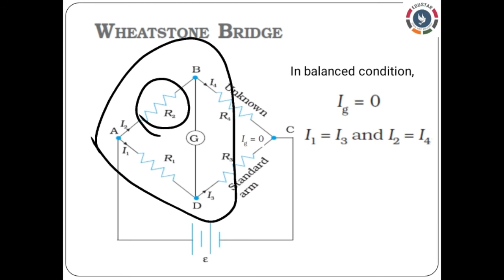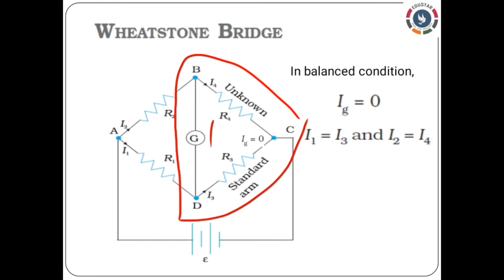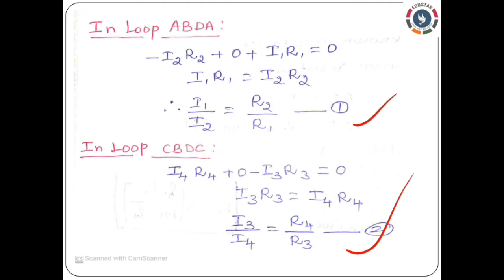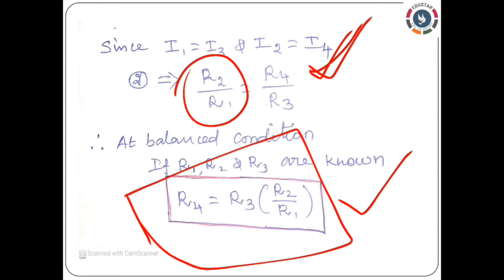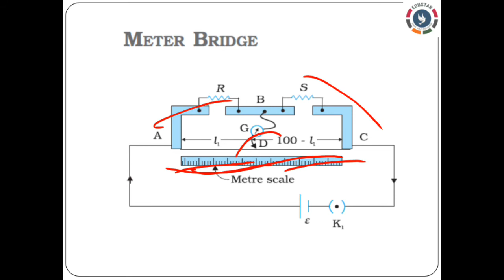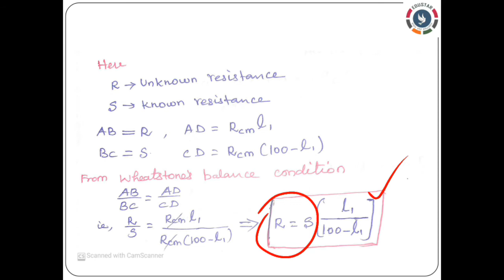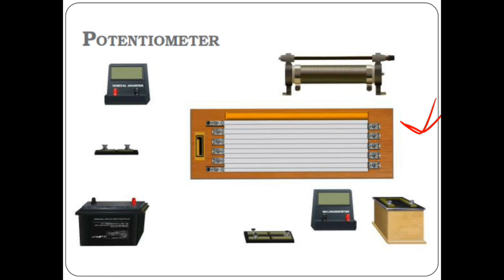Class.12 : PHYSICS : Current Electricity : Part.6